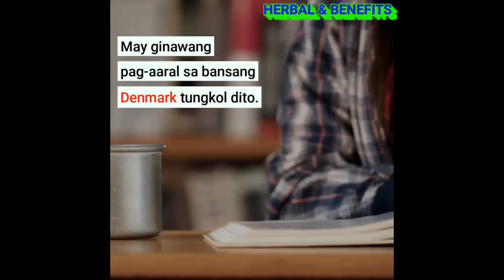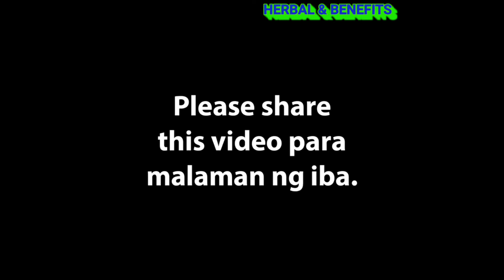High blood pressure | ito Ang magandang gawin para bumaba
Para bumaba Ang ating blood pressure ito Ang magandang gawin pag masahi Ng paa sa Gabi , ito ay naka pag pababa Ng blood pressure